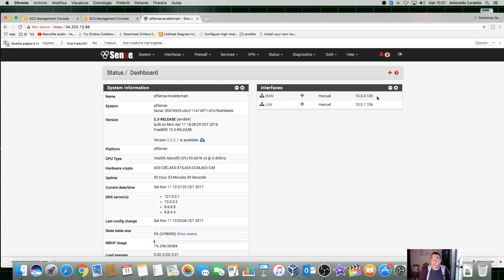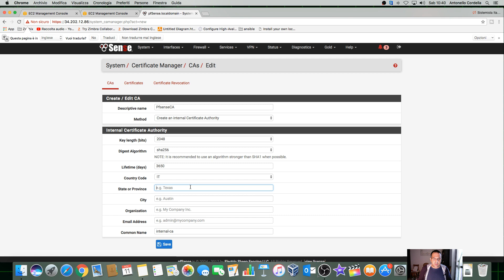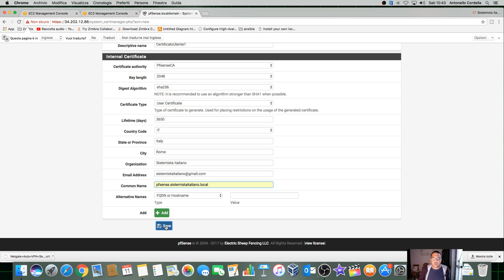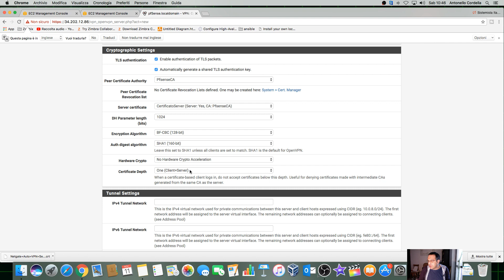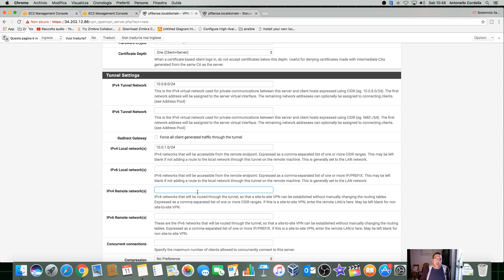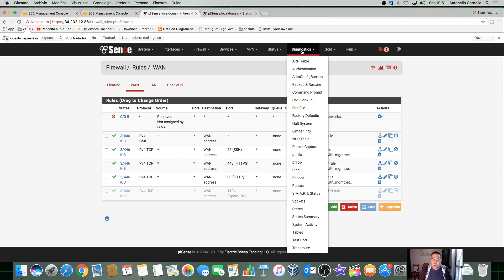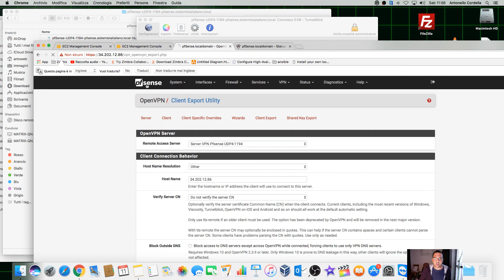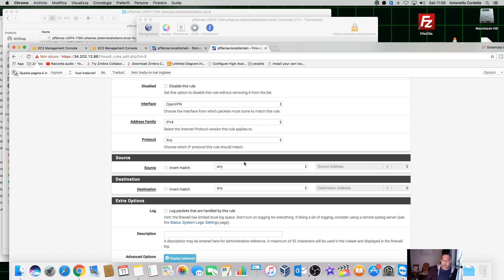[RETI][CLOUD][AWS] - #70 Creare server Openvpn con PfSense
Realizziamo un server openvpn in SSL/TLS con PfSense per consentire l'accesso agli utenti remoti alla rete/infrastruttura aziendale.